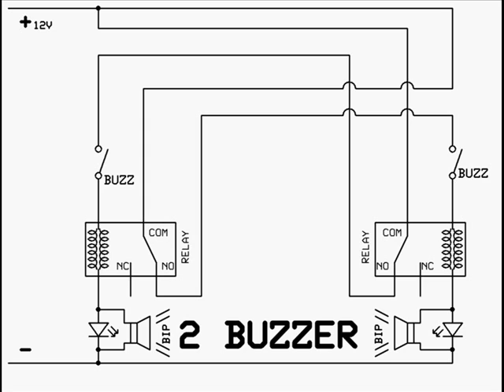BUZZER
Ça peut avoir l'air simple mais c'est quand meme complexe. J'ai enfin trouver apres quelque semaine comment faire. je vous donne le schema a la fin de la video. Pour le schema a 4 buzzer, au lieu de relier tous les relais j'ai écrit des chiffres mais vous avez juste a les connectez avec les bon numero.